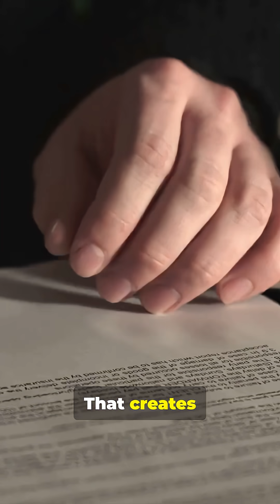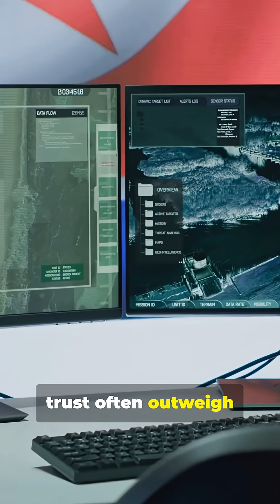Why No One Wants China’s J-35A Stealth Jet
China’s J-35A: cutting-edge stealth fighter — but with zero buyers. In this fast-paced 45s YouTube Short we unpack the paradox: advanced tech vs. trust. Revealed at Air Show China 2024 (Zhuhai), the J-35A (land) and J-35B (carrier-tested on Fujian CV-18 with EMALS) promise F-35-like stealth, networked battlespace management, and affordable export appeal. Yet demands for Chinese technicians, China-controlled connectivity, and geopolitics sparked sovereignty and cybersecurity fears — even Pakistan and Gulf states passed. Why performance can’t beat politics.